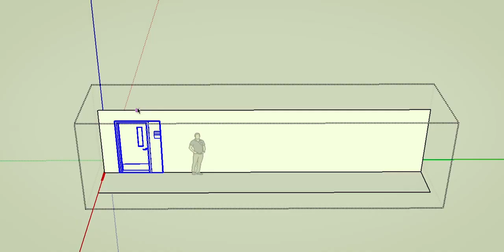AFTER DARK - Cinematic set design in SketchUp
This is a trailer for my SketchUp tutorial, using the same techniques I use for film concept art, I walk you though designing and creating a creepy hospital set with a strong visual 80's horror narrative. Learn how to design sets and props for movies, film and games, click the link above to see this and more of my design tutorial series.

In the film industry creating a set environment is one of the basic essentials of concept art, in this tutorial I walk you through in real time how I go about designing an interior hospital space with a strong visual 80's horror narrative paying special homage to Stanley Kubrick's "The Shining", with its dramatic and un-nerving long corridor shots.

In this tutorial I demonstrate the power of using components within SketchUp to make short work of the modeling and the advantage using a modular design to create a kit of parts for customising the layout of your set very quickly. This will provide allot of coverage within the set from various angles and allow us to generate multiple concept production keyframes, I create nine in this tutorial.